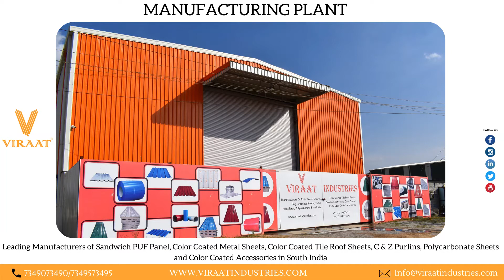Metal Roofing sheets||Sandwich PUF panel||Viraat Industries||Pre Engineered Buildings||PAN India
Largest Manufacturers​ of Roofing products in South India
Our Manufactured Product Range Includes Color Coated Metal​ Sheets, Color Coated Tile Roof Sheets, Sandwich Puff Panels For Both Roofs And Walls, PolyCarbonate​ Sheets Which Have A Range Of Solid, Compact, Multiwall​ And Profile Sheets, Turbo Ventilator With Polycarbonate Base Plate, Color Coated Ridges, Gutters, Flashings, Downtake Pipes, Valley Gutters, And Screws, And Color Coated Coils​.

With Comprehensive Knowledge Of Roofing Solutions, Viraat​ Industries Provide Excellent Service With Long-Term Value. We Have Done Many Assignments In Roofing Using Quality Roofing Materials. We Specialize In Construction, Repairs, Re-Roofs, And Tear-Offs.

Our Roofing Products Are Made From Scratch To Finished Goods.
We Ensure That We Deliver Quality Products To Our Customers.

In today's video - Metal Roofing sheets||Sandwich PUF panel||Viraat Industries||Pre Engineered Buildings||PAN India||

pufpanel, pufsheet, pufinsulatedpanel, pufroofpanel, pufpanelmanufacturer, insulatedpanel

Our Manufacturing Plant: 150, 2A, ESI Ring Rd, near Leela Bakery, Hosur, Tamil Nadu 635126

Corporate Office:  No.8, M-1, President Chambers, Richmond Rd, Shanthala Nagar, Ashok Nagar, Bengaluru, Karnataka 560025